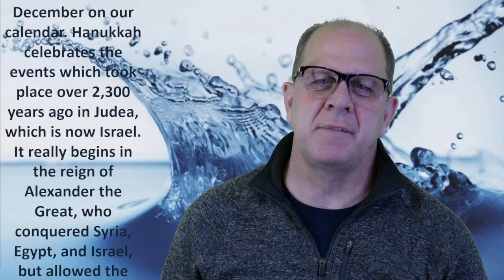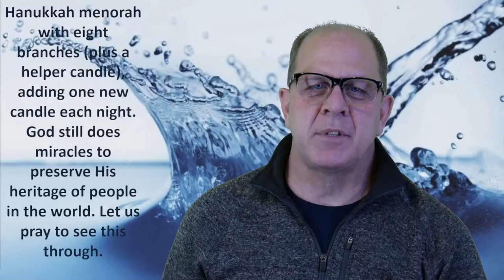Fountain Drink 12.01.21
Passage: John 10:22-24 Then came the Feast of Dedication at Jerusalem. It was winter, 23 and Jesus was in the temple area walking in Solomon's Colonnade.
Principle: Jesus celebrated Hanukkah. Chanukkah or Hanukkah is the Jewish Festival/Feast of Dedication, also known as the "Festival of Lights.” It is an eight-day festival beginning on the 25th day of the Jewish month of Kislev, which typically falls in November or December on our calendar. Hanukkah celebrates the events which took place over 2,300 years ago in Judea, which is now Israel. It really begins in the reign of Alexander the Great, who conquered Syria, Egypt, and Israel, but allowed the lands under his control to continue observing their own religions and retain a certain degree of autonomy. Under this relatively benevolent rule, many Jews assimilated much of Hellenistic culture, adopting the language, the customs, and the dress of the Greeks, in much the same way that Jews in America today blend into the secular American society. More than 100 years after Alexander, Antiochus IV rose to power in the region. He began to oppress the Jews severely, placing a Hellenistic priest in the Temple, massacring Jews, prohibiting the practice of the Jewish religion, and desecrating the Temple by requiring the sacrifice of pigs (a non-kosher animal) on the altar. One of the groups which opposed Antiochus was led by Mattathias the Hasmonean and his son Judah Maccabee (“The Hammer”). This small band of pious Jews led guerrilla warfare against the Syrian army. Antiochus sent thousands of well-armed troops to crush the rebellion, but the Maccabees succeeded in driving the foreigners from their land. According to historical accounts, Jewish fighters entered Jerusalem in December 164 BC. The Holy Temple, the Jewish religious center, was in shambles, defiled and desecrated by foreign soldiers. The Maccabees cleansed the Temple and re-dedicated it on the 25th day of the Jewish month of Kislev. When it came time to re -light the Menorah (the multi-branched lampstand), they searched the entire Temple, but only one small jar of oil bearing the pure seal of the High Priest could be found. Miraculously, the small jar of oil burned for eight days, until a new supply of oil could be brought. From then on, Jews everywhere have observed a holiday for eight days in honor of this historic victory and the miracle of the oil. The observance of Hanukkah features the lighting of a special Hanukkah menorah with eight branches (plus a helper candle), adding one new candle each night. God still does miracles to preserve His heritage of people in the world. Let us pray to see this through.
Prayer: Heavenly Father, thank You for perseverance in persecution. Holy Spirit, help me always persevere in persecution. In Jesus name. This is today's Fountain Drink. Blessings! Jim Halbur.